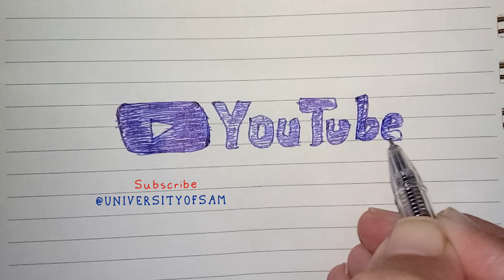how to draw YouTube logo | UNIVERSITY OF SAM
AssalamuAlykum :) It's me Saima Abbasi.
UNIVERSITY OF SAM ( Let's Learn Together) is the place where you can learn everything.
i,e art , drawing,calligraphy,name logos,name style art,  islamiyat ,social studies, history, Urdu, Islamic studies and many more subjects.
essay's , biographies, leaders history, geography qissasulanbiya A.S ,nabiyon ke qisse and kahaniyan, stories.